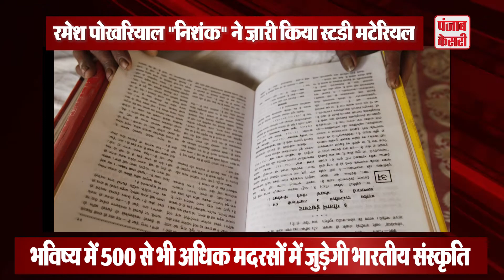NIOS ने ज़ारी किया स्टडी मटेरियल मदरसों में पढ़ाई जाएगी रामायण और गीता